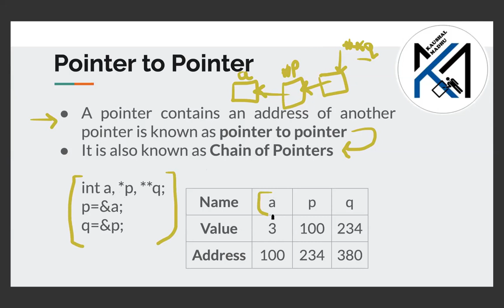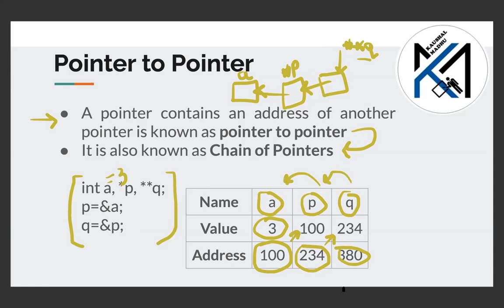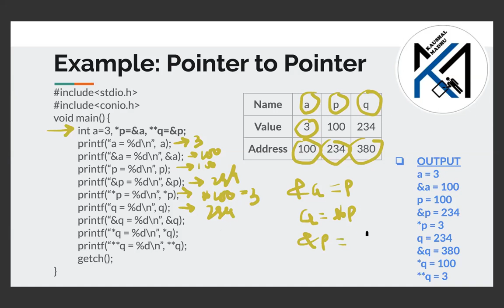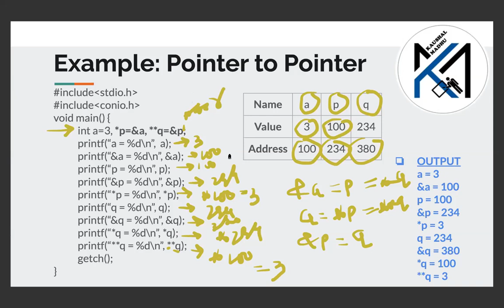Pointer to Pointer (Chain of Pointers) in C Language in Gujarati | Kaushal Madhu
4th video on Pointers